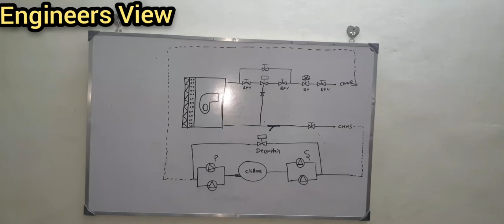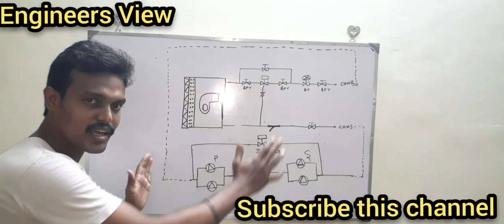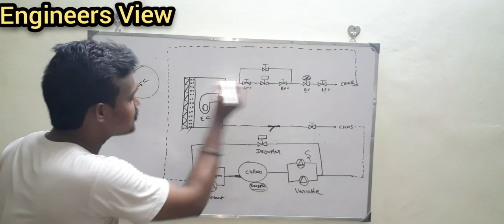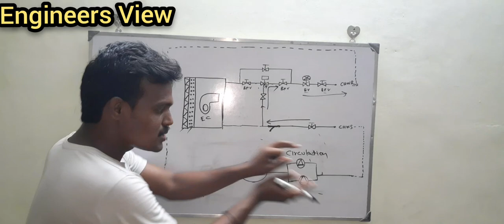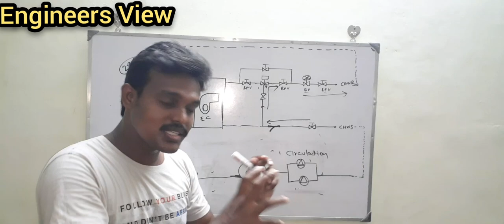Two way control valve and Three way control valve in HVAC System || Hindi || Engineers View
Two way control valve # Three way control valve # HVAC System #

Do you want to watch this video about how to calculate chiller efficiency?

Please click the below link and watch it.